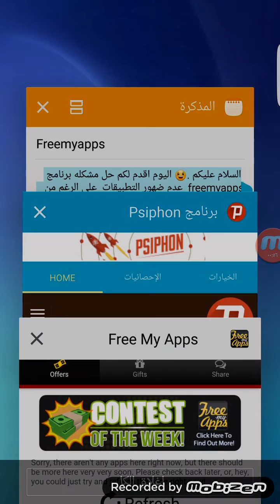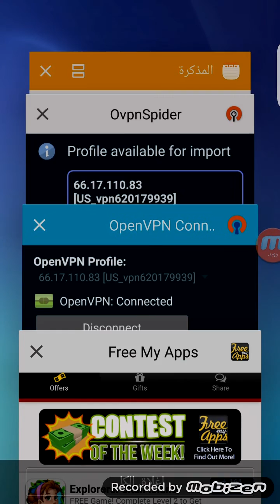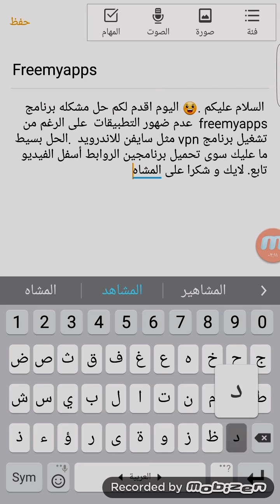حل مشكله freemyapps عدم ضهور التطبيقات 2016 على الرغم من تشغيل برنامج vpn مثل سايفن.الفيديو الاصلي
حل مشكله برنامج freemyapps عدم ضهور التطبيقات على الرغم من تشغيل برنامج vpn مثل سايفن تابع الشرح كامل بس ملاحظة ما يتفعل لازم تخلون كود هذا الكود 2defc308

كود لتفعيل حساب freemyapps  هذا الكود 2defc308 هذا الكود قديم مفعل 100%